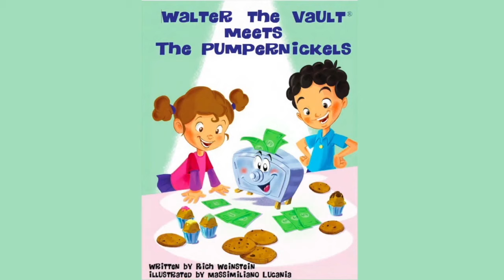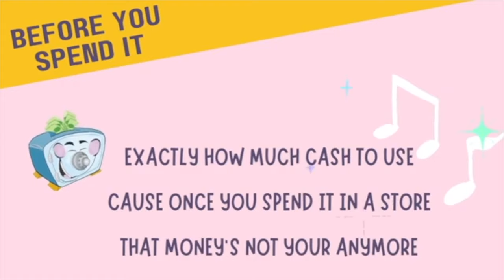20+ Minutes of Walter the Vault - Financial Literacy Fun Animation for Kids - Learn Money Skills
Walter the Vault© helps kids learn about money through fun rhymes and useful videos.  to see more and follow us on all major socials.

Money Masters Inc, 2022 ®